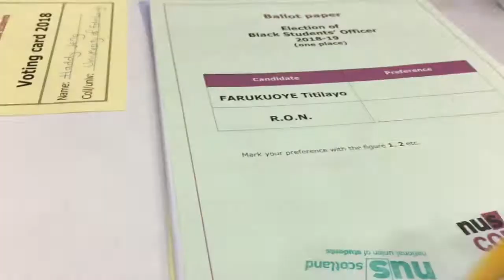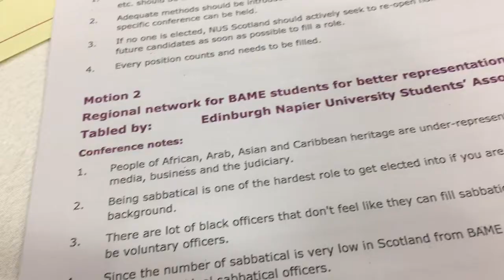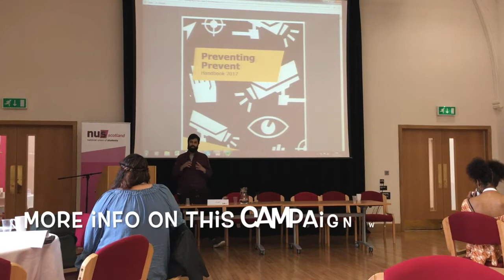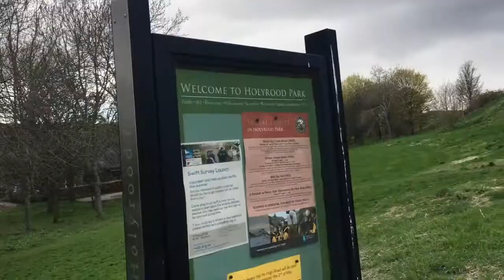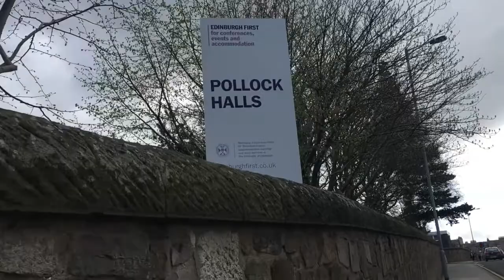EDINBURGH UNI VLOG #29: NUS SCOTLAND BLACK CONFERENCE | HADDY JENG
HELLOOOO!!! YOU BETTER OPEN ME UP :)

Hey guys! Welcome to another Edinburgh Uni Vlog! Today things are a little different since I present you with a daily vlog rather than a weekly one. I take you along to the NUS Scotland Black Conference for the first time! Hope you enjoy this new refreshing experience as much as I did!

MUSIC
Migos - T-Shirt (HXNS Remix)